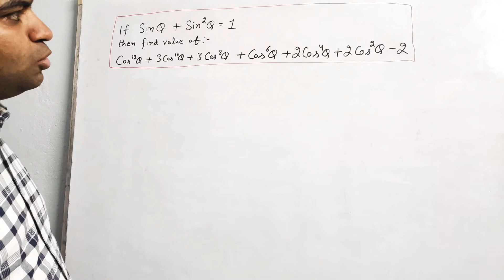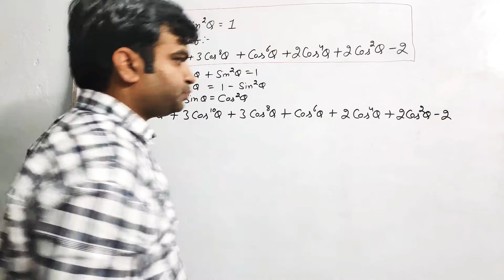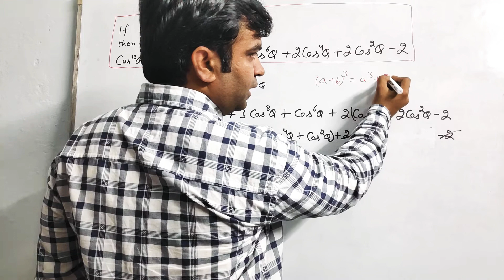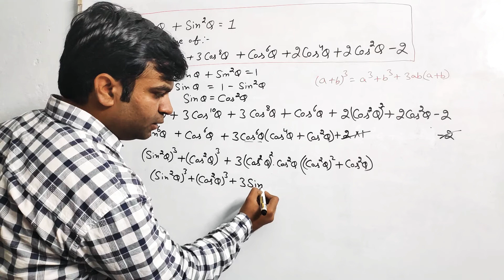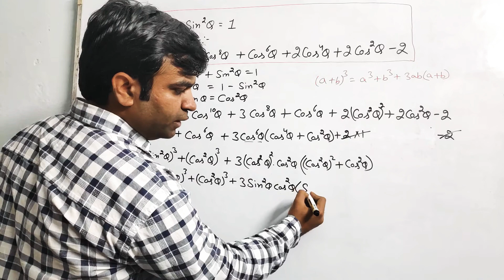If sinθ + sin²θ = 1 then find value of cos¹²θ + 3cos¹⁰θ + 3cos⁸θ + cos⁶θ + 2cos⁴θ + 2cos²θ -2.